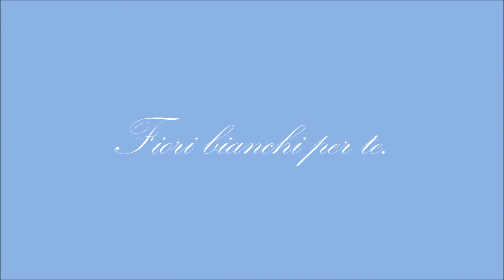Fiori bianchi per te